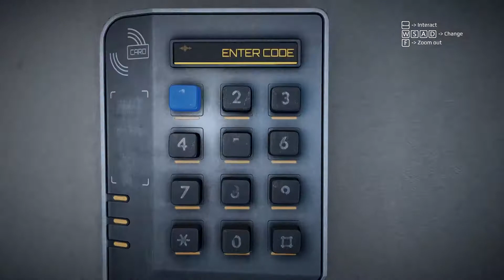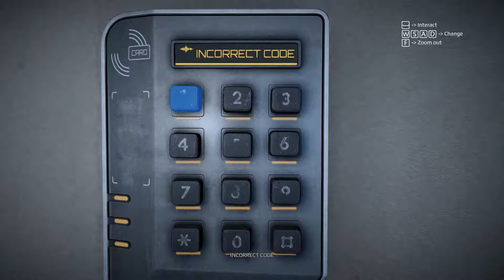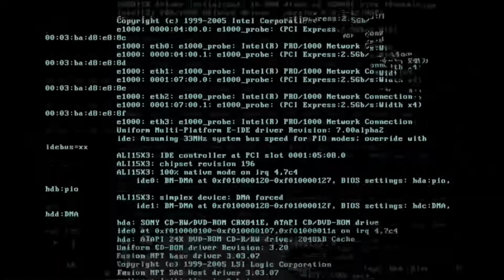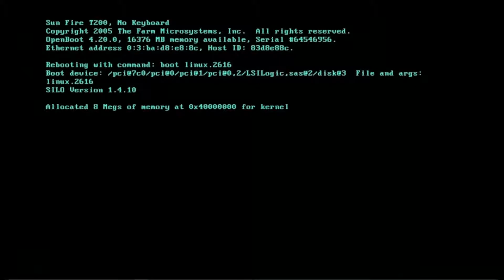GET EVEN Playthrough Gameplay Part 8 l Largely Rebellious And Antaggonisti l 1080p 60FPS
GET EVEN Playthrough Walkthrough Part 8 and until the last part will include the full GET EVEN Gameplay on PC. This GetEven will include the full Campaign and all the boss Fights

Lets Rock !

A new breed of first-person action game, Get Even subtlety removes the classic division between single-player and multiplayer experiences to unfold two linked stories. The game’s plot revolves around the memories of its central heroes which have a dramatic effect on how the game progresses. The route the player chooses to follow determines their personality as the game unfolds. The carefully crafted storyline mixes elements of thriller and horror with exploration. As these personality traits are revealed, the merging of single-player and multiplayer elements tighten. When players embark on a single-player mission, others on the network can join the quest as enemies, so players never know whether their opponents are human or CPU-based. This suspense further heightens the player’s feeling of a threat.